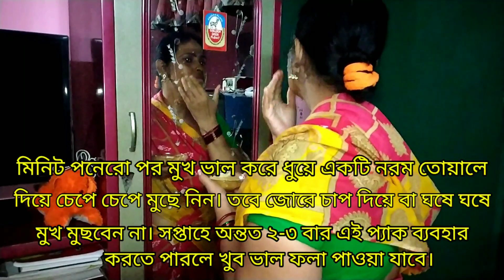Oily skin problems foolproof herbal solution Tips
Cover Topic
1. daily beauty tips
2. beauty tips
3. beauty tips for face
4. beauty tips for girls
5. beauty tips bangla